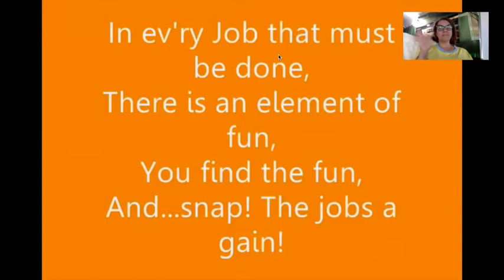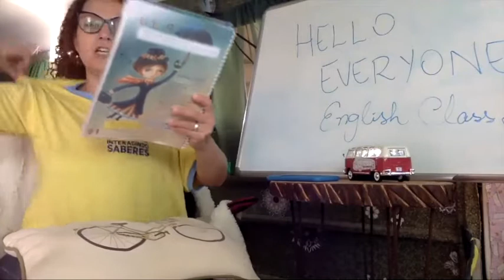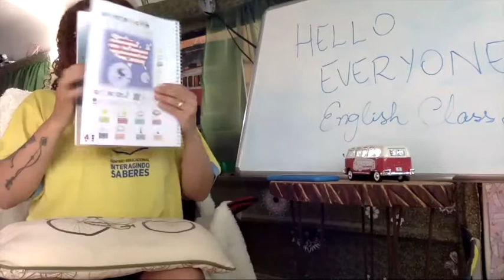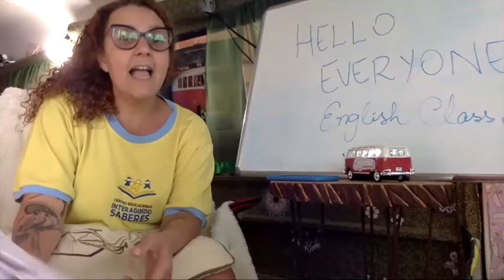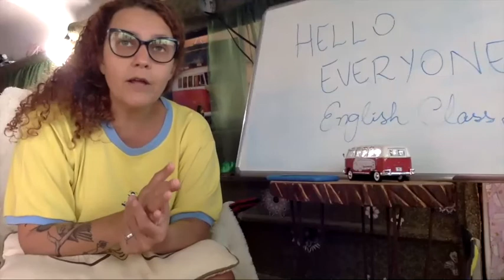English Class grade 4 12/11